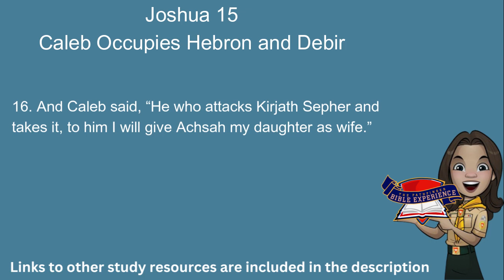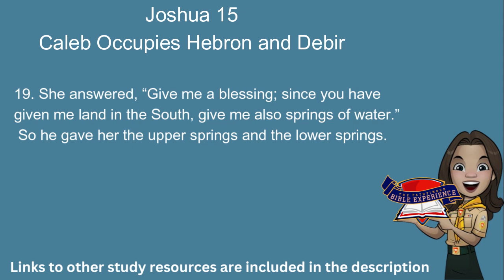Pathfinder Bible Experience 2024 : Joshua 15 (Audio & Text) Verses15:1-12 15:19-63 are not included.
Joshua 12:7 to Joshua 13:33
Joshua 15:1-12
Joshua 15:20 to Joshua 19:49